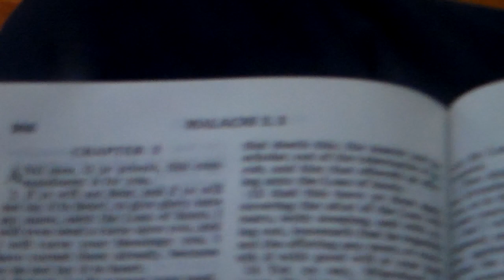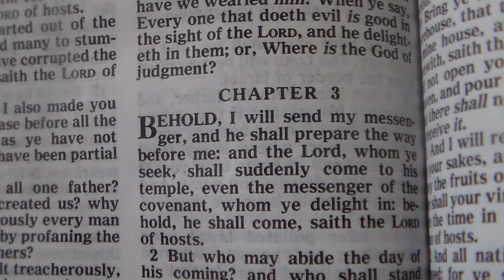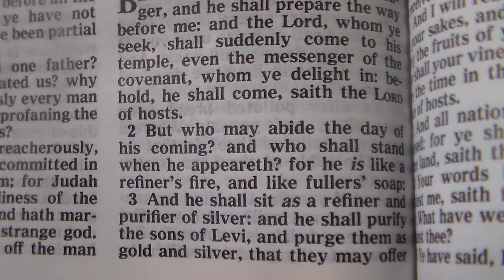POWERFUL SERMON FROM BISHOP DAN RAMOS SOTO @ THE LAMP COMMUNITY CHURCH! (JUNE 26, 2022) PT 1 OF 2